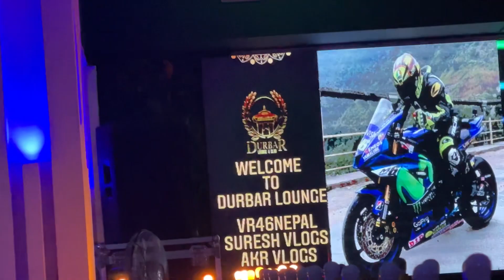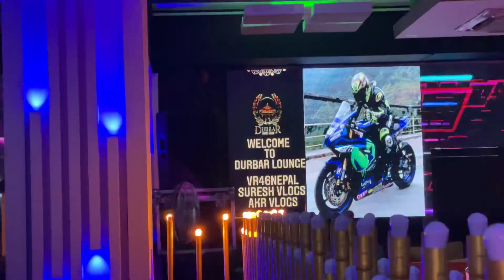Pokhara to Kathmandu with @VEERYELLOW46 @AKRvlogs19 Ktm kina gako hami ?